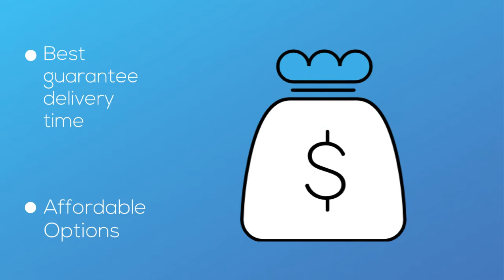Car Transport Rates Bethel, Alaska | Cost To Ship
A-1 Auto Transport has over 30 years experience transporting RV, motorbike, military, antique, open air in and out of Bethel. We offer international and domestic shipping services to and from Bethel. We are proud to offer the easiest booking system with the most affordable prices in the transport industry.